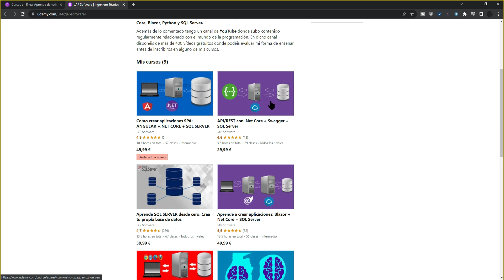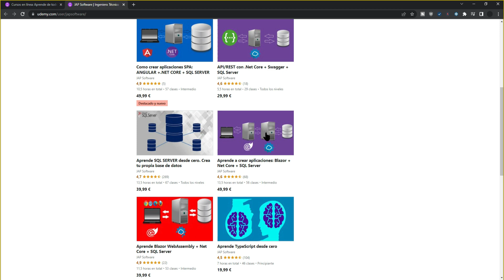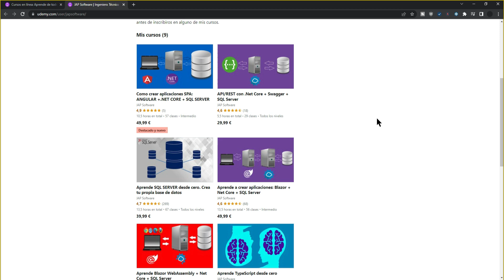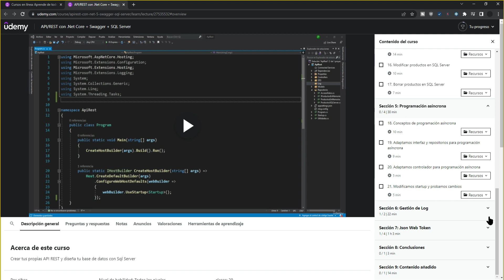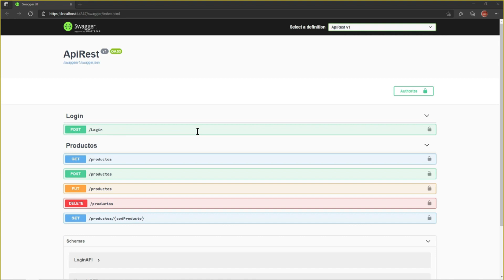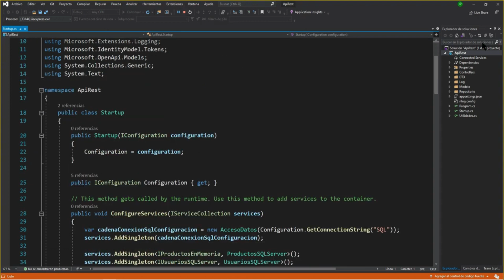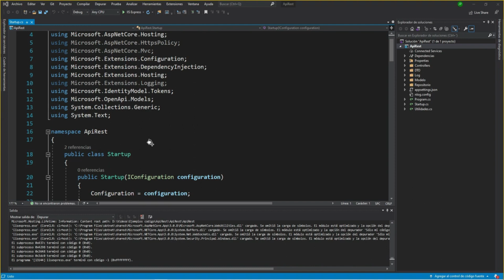Regalo curso de Udemy. API/REST con .Net Core (1000 cupones)